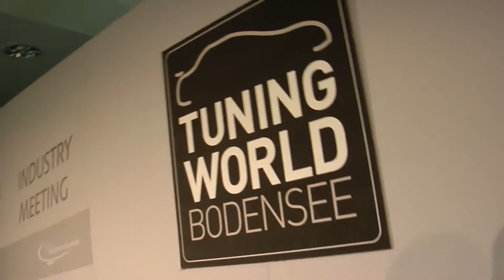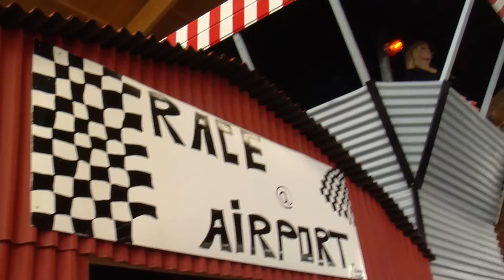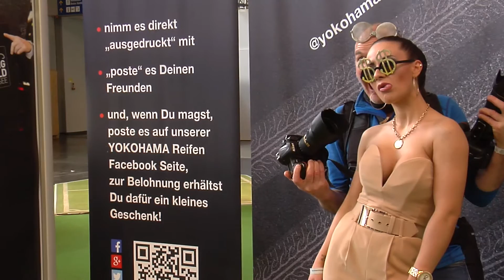Überblick TUNING WORLD BODENSEE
We're ready! Morgen startet die TUNINGWORLDBODENSEE. Einige Highlights schon mal vorab. Verrückt, Einzigartig, Legendär...